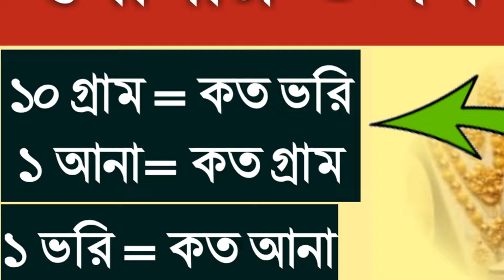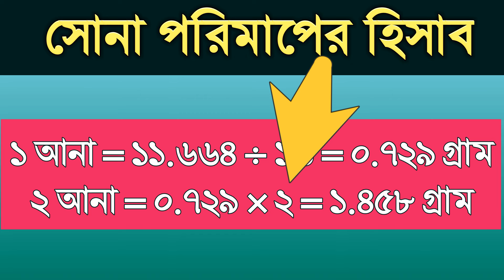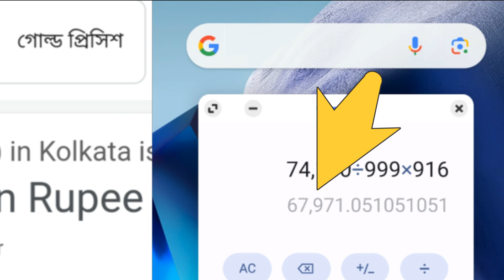সোনার হিসাব ভরি আনা গ্রাম | 10 আনা সমান কত গ্রাম | Gold weight | How to measure Gold weight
সোনার গহনা পরিমাপের হিসাব এক ভরি সমান কত আনা এক আনা সমান কত গ্রাম পাঁচ আনা সমান কত গ্রাম ১০ আনা সমান কত গ্রাম বারো আনা সমান কত গ্রাম ইত্যাদি সোনার গহনা পরিমাপের হিসাব আমরা এই ভিডিওতে দেখে নেব এই ভিডিওতে যেসব তথ্য দেওয়া হয়েছে সেগুলি অনলাইন থেকে নেওয়া আপনি সোনার গহনা কেনার আগে আপনি ভালোভাবে দেখে বুঝে কিনবেন